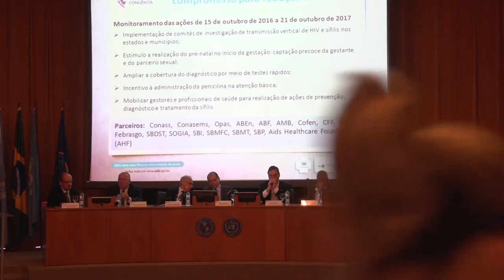Ação nacional de combate à sífilis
Ministério da Saúde e 19 associações e conselhos de saúde assinaram carta de ações estratégicas para redução da sífilis congênita na quinta (20). O representante da Associação Médica Brasileira e da FEBRASGO, Etelvino de Souza Trindade, comentou: “nos parece que neste momento as ações estão sendo direcionadas para aquilo que realmente vai dar efetividade, porque a sífilis é controlável, nós vamos vencer a sífilis no Brasil”.